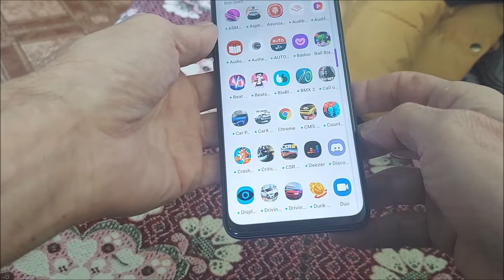Как перезагрузить телефон realme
Как принудительно перезагрузить реалми 8, с21, с11, реалми 6, с3 если завис и не выключается